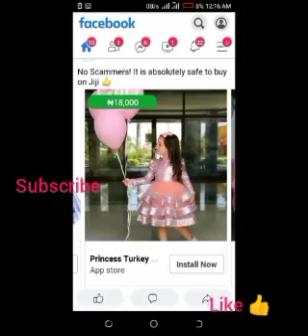Beautiful Ankra Dress for children